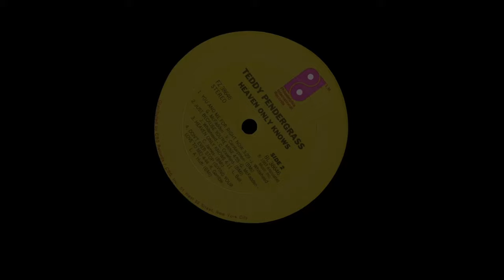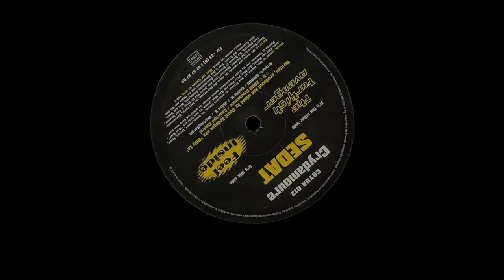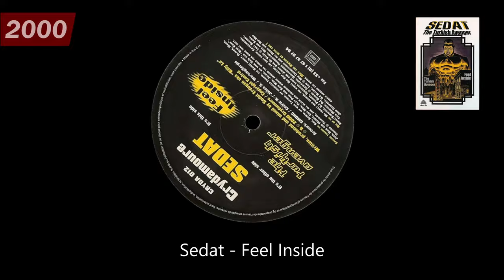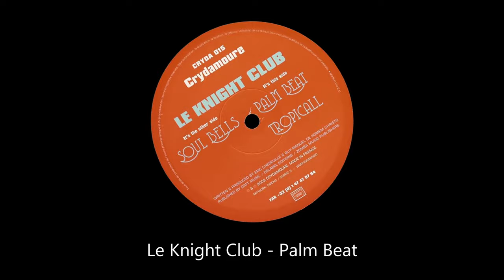Best of Crydamoure Samples (Part 3)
Here is the final part of the Crydamoure samples videos, where we cover CRYDA011 onwards!

These took a long time to make compared to the usual videos, so I really hope you've enjoyed the series!

Here's the link to @PeterTrinkilo 's channel and the video which I used for a lot of the research for this video (thanks man!):

Samples:
 - Chopped Sample, Sampled @ 1:26 (Appears from 0:39)
 - Direct Sample, Sampled @ 0:47 (Appears from 2:11)
 - Direct Samples, Sampled @ 0:30, 0:45 (Appear from 1:44, 2:27)
 - Direct Sample, Sampled @ 0:43 (Appears from 2:18)

Samples:
 - Direct Samples, Sampled @ 0:45, 0:49, 0:50 (Appear from 1:21, 0:00, 1:13)

Samples:
 - Direct Sample, Sampled @ 2:14 (Appears from 1:21)

Samples:
 - Direct Samples, Sampled @ 0:05, 0:15 (Appear from 0:50)

Samples:
 - Direct Samples, Sampled @ 4:12, 4:17 (Appear from 0:00, 0:25)
 - Drum Sample, Sampled @ 0:00 (Appears @ 0:28)

Samples:
 - Direct Samples, Sampled @ 1:17, 1:18, 1:19 (Appear from 0:00)
 - Direct Sample, Sampled @ 0:00 (Appears @ 2:10)

Samples:
 - Direct Sample, Sampled @ 1:44 (Appears from 0:51)

Samples:
 - Direct Samples, Sampled @ 1:44-1:47 (Appear from 0:38)

Samples:
 - Direct Samples, Sampled @ 0:41, 0:43, 0:45 (Appear from 1:47, 0:00, 0:13)

Samples:
 - Direct Samples, Sampled @ 2:27, 2:28, 2:29 (Appear from 0:42, 0:08, 0:09)

Samples:
 - Direct Sample, Sampled @ 1:07 (Appears throughout)

Samples:
 - Direct Sample, Sampled @ 3:13 (Appears from 0:00)

Samples:
 - Direct Samples, Sampled @ 0:24, 0:47, 0:49 (Appear from 0:00, 1:35, 0:29)

Samples:
 - Direct & Vocal Samples, Sampled @ 0:16 (Main), 0:31, 0:39, 0:47, 0:55, 1:03 (Appear @ 0:00, 2:44, 2:51, 2:59, 3:06, 1:34)

Chapters:

0:00 The Eternals - Wrath of Zeus (2000)
2:23 Sedat - The Turkish Avenger (2000)
3:30 Sedat - Feel Inside (2000)
4:19 Le Knight Club - Gator (2001)
5:11 Le Knight Club - Chérie d'Amoure (2001)
6:05 Archigram - Mad Joe (2001)
7:02 Archigram - In Flight (2001)
7:43 Archigram - In Flight (Raw Club Mix) (2001)
8:42 Le Knight Club - Soul Bells (2002)
9:37 Le Knight Club - Palm Beat (2002)
10:24 Le Knight Club - Tropicall (2002)
11:18 Le Knight Club - Nymphae Song (2002)
12:13 Le Knight Club - Rhumba (2002)
13:15 Archigram - Doggystyle (2003)